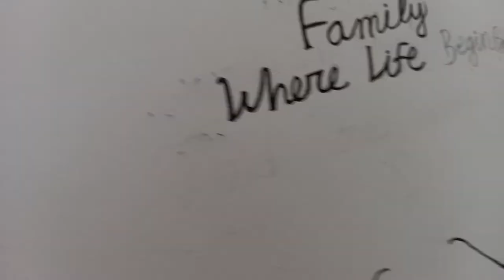Stone rock art